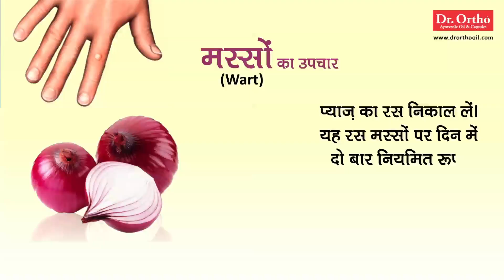How to Prevent From Warts - Health Tip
How to Prevent From Warts - Health Tip Dr Ortho Oil & Capsules